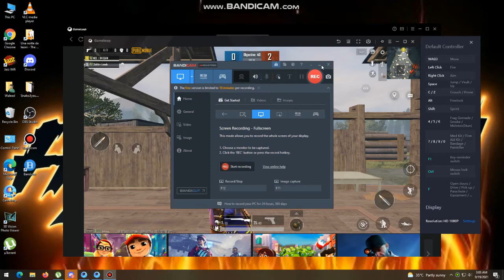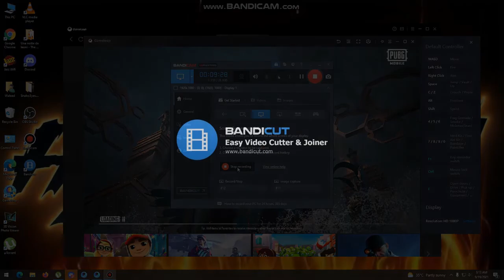m24 romm with random player chaleenge me